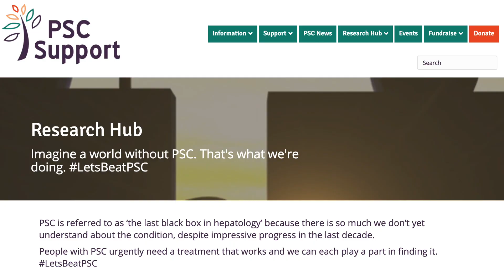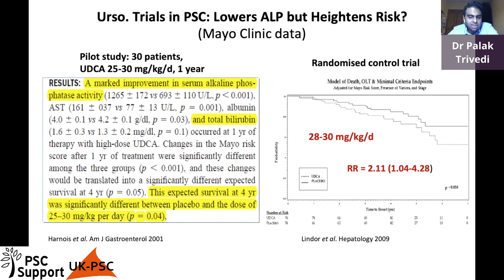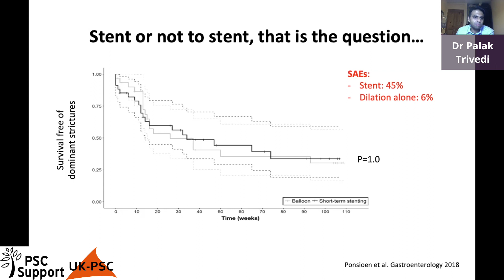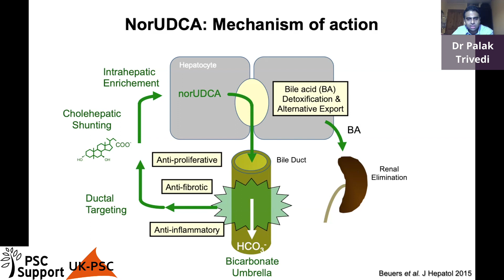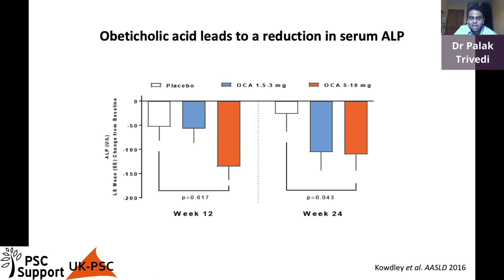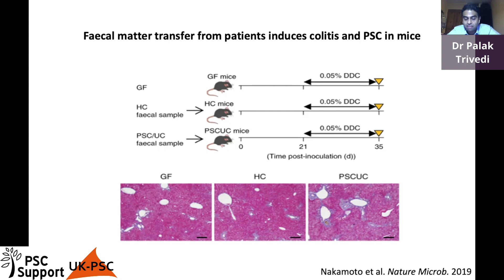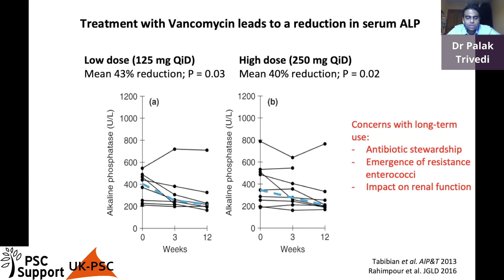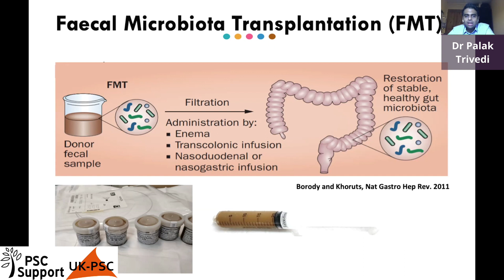5 Ask the Expert with UK-PSC - Emerging treatment strategies (PSC Support)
SUBTITLES ADDED This video was taken from our special Ask the Expert session with Dr Simon Rushbrook (Consultant Hepatologist, Norfolk and Norwich University Hospital) and Dr Palak Trivedi (Consultant Hepatologist, University Hospitals Birmingham) called 'Ask the Expert with UK-PSC: PSC Research: the UK and beyond'.

This is video number 5 of 9 including the Q&As. where it was broadcast live with 1.7k views.